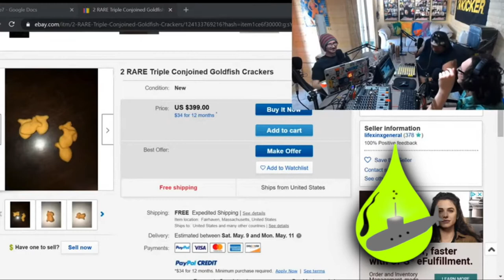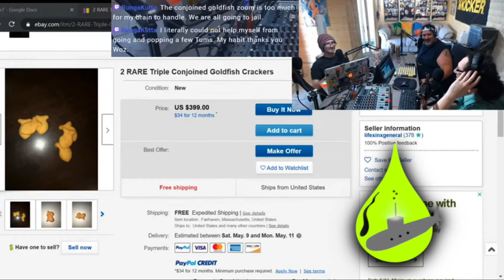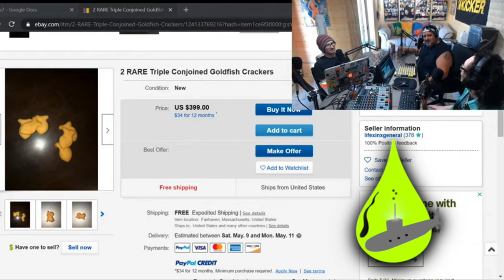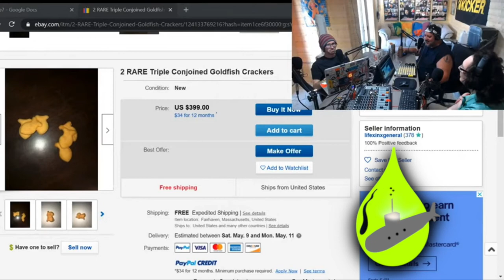Triple-Conjoined Goldfish Crackers! CLIP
Clip from s5e7 of GreasyConversation.com where we discuss this rare ebay find and what it could do for love and marriage today.